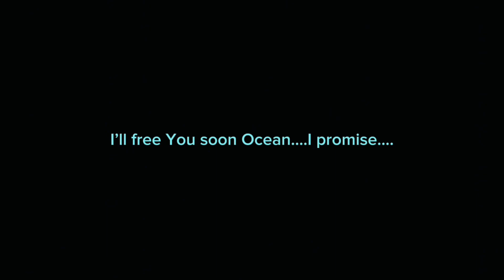The Tessen 🪭 (An Ocean O’Neil AU Short Video) (TW: Flash and Glitch) (Tmnt My AU 2012 O’Neil AU)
Ocean and Ellie’s Friendship is as strong as Ocean and Karai’s In this AU

When Ellie finds out that the black Tessen April carried around used to belong to Ellie she felt bad. So around season 3 when Orick takes Ocean in under his wing She tells Him about the situation and how he made her a tessen and asked if he could make Ellie one as well. He said yes and he got to work

Around season 4 during Ellie’s Birthday Ocean was in the basement of the ship when Ellie came down to see her. Ellie explained how everyone forgot her birthday and how the aeons were kinda racist towards her and the royal court

Ocean then gives Ellie her gift and saw it was her very own tessen that fit her perfectly

Ellie hugged her and thanked her. The episode after that April finds the Crystal that can trap ocean in and had to fight Ocean to get her in.

Ocean did damage to April but April stabs Ocean in the gut with the stick and she got stuck in the Crystal.

Fugitoid kept warning her that ocean could probably die if she stayed in there for too long but April was happy she was gone

Ellie broke down in tears when hearing this and made a vow to do whatever it takes to free ocean

Molly was Created By @Marializ_2025